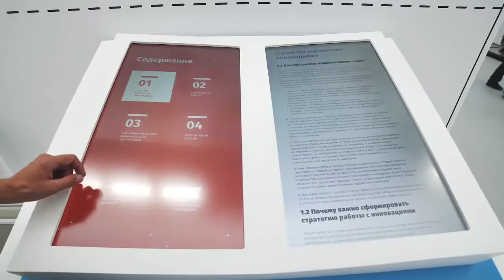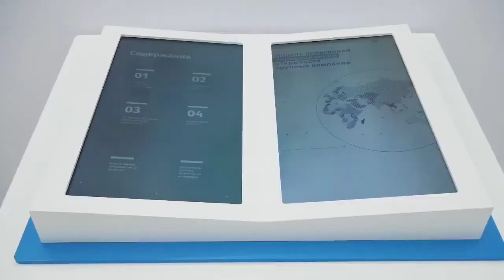Interactive installations for business / Luna Park / 2019